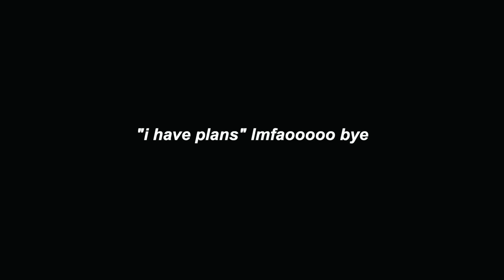Billie Eilish Merch COLLECTION try on | Sizes S-XL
Hi guys! In this video i have my friends (and myself of course) model some merch because all of us are different sizes and heights!
hope this shows u guys how the merch fits but also kinda how u can style it i guess haha yee
1:00 for the merch!

the sizes:
- Green Hoodie: XL
- Money Tee: M + XL
- Yellow Racer Tee: M
- Orange Longsleeve: M
- Blue Longsleeve: L
- Black Hoodie: M
- See Through Tee: S
- Beanies: one size
- Bandana: one size

BTW! thank you for 14,5k :)

✧ socials !!! ✧

about me:
age: 20
height: 5’7” or 5’8” i’m not sure haha
country: the netherlands